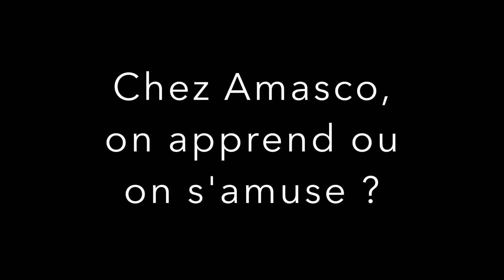Présentation du Projet Amasco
Une présentation de moins de 3minutes du projet Amasco
Vidéo initialement réalisée pour un appel à projet du 25 octobre 2019.